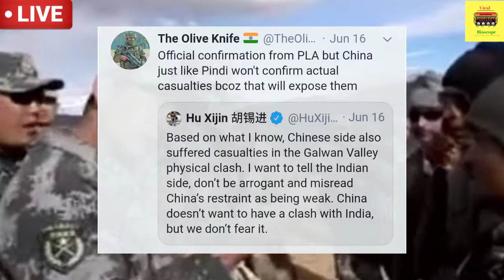why china not giving respect to his army | आखिर चीन अपनी सेना को इज्ज़त क्यो नही देता | india china.